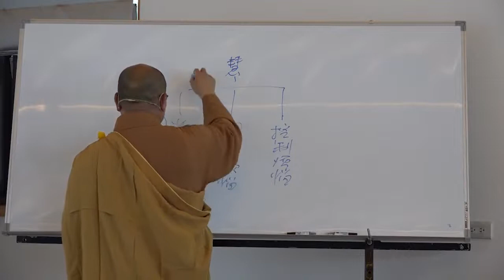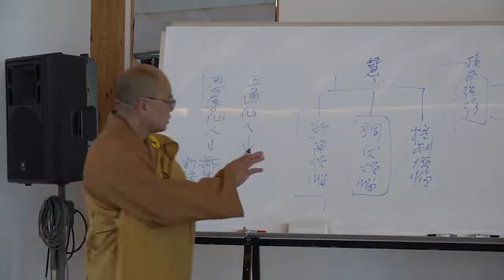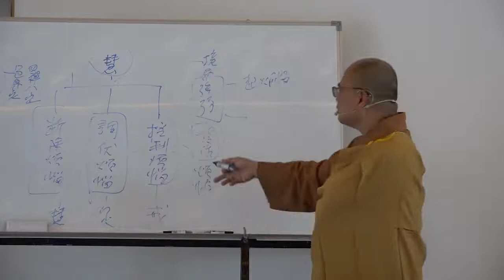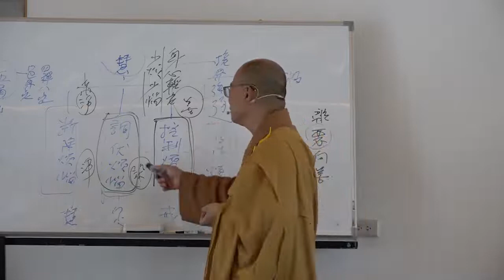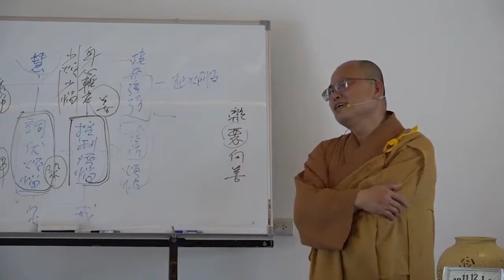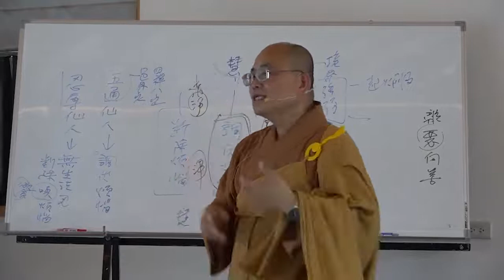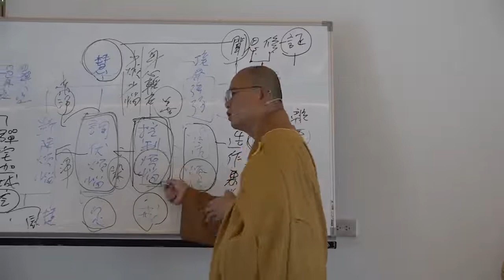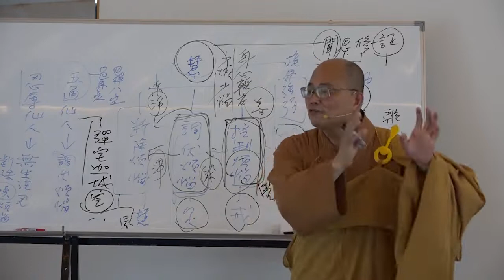雜阿含經論會編第058講